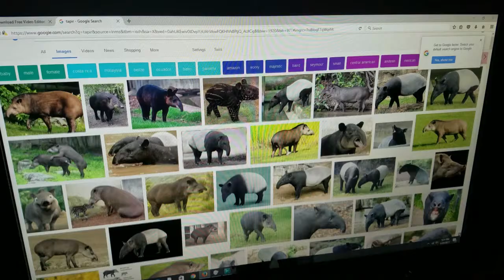Bradley is the worst person ever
He is smelly and bad

(older version)